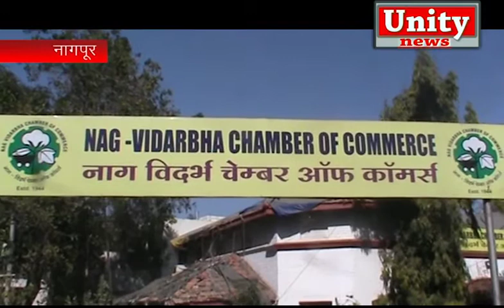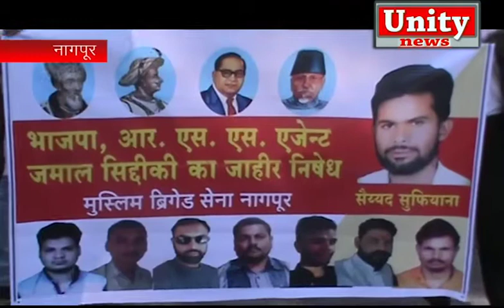Unity News Nagpur ( Hindi News ) - 2-2-18